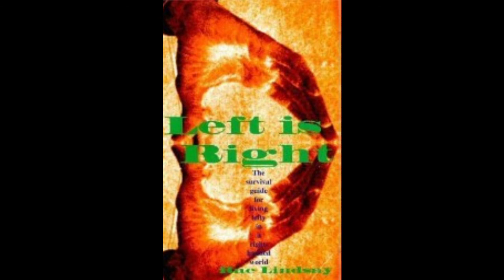Lefthanders Are Right! Stand Against The Discrimination of Lefthanders & Celebrate Their Success!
During August's International Lefthanders Day, author of "Left is Right" Rae Lindsay says the consumer and educational world discriminates against those that favor their left hands. Yet some of the most successful people are lefties--Bill Gates, Oprah Winfrey, Jerry Seinfeld, Bill Clinton, Paul McCartney, and Prince Charles. She even yells at host Stephen Winzenburg for being a typical thoughtless righthander. Audio-only interview from WHO radio during the August State Fair in 2000.